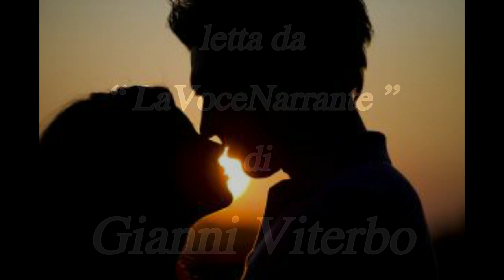" Lettera alla Amata moglie Sabrina Morelli "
LA NOSTRA ETERNITA’
Nello stesso posto del primo incontro, io ti sento più di prima, nessuna ruga ha mutato il tuo bel viso, quel sorriso ancora mi incanta.
Amore mio, questo volerti non è stata una scelta ma una scommessa, ho sfidato il tempo, tiranno e potente, ho deciso la sua continuità nel mio volerti per sempre.
Ora, qui, con il tuo volto tra le dita, la mia ricompensa non è mai stata così definita, quegli attimi che ti sentivo dentro, quegli istanti che mi tenevi la mano sospirando.
Dimmi, cosa potrei mai chiedere oltre questo, se non finire la mia vita nel tuo abbraccio tanto caldo, tu che sei la mia donna, tu che conosci di me ogni gioia e condanna, amante e amica di una vita vera.
Stiamo adesso nel nostro tramonto, domani è lontano, l’universo è ancora nostro, tanti pensieri non fluiscono come vorrei, ma conosco il tuo riuscire a leggermi come se fossero i tuoi.
Quante volte la gente cerca un tesoro futile e tangibile, come vorrei dargli solo una briciola delle nostre favole, come sapevi sollevarmi in quei momenti bui, come sapevi prendermi nei tuoi modi maliziosi e puri.
Tesoro della mia vita, se solo il mondo capisse, se solo la gente si fermasse un attimo ad ascoltare il cuore, forse c’è ancora speranza per loro, noi possiamo solo lasciare un’impronta di questa nostra meraviglia.
Guardami ancora, non pensare a quel che resta, non capisci, è questa la danza che ci conduce al nostro desiderio, quel volere estremo di possedere il mondo, quel sospiro così profondo che continua oltre ogni cosa mortale.
Quindi, vieni qui, mia gioia fatti amare, fatti sentire, sei bella come una dea nella nostra eternità che tutto ferma.
Promettimi solo che saranno i tuoi occhi che mi guarderanno sempre, nel mio viaggio misterioso ed imminente, fà che sia la tua voce a donarmi l’ultimo respiro, fà che siano i tuoi baci a regalarmi quell’addio che mi condurrà in qualche Paradiso.

Sabrina Morelli e suo marito
(nell’ultimo suo anno di vita: deceduto il 20 settembre 2020)